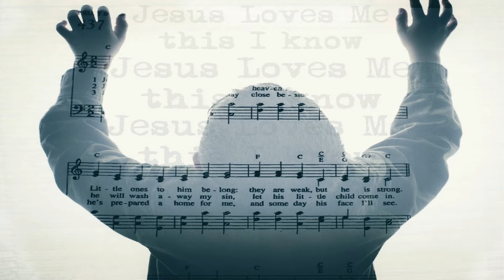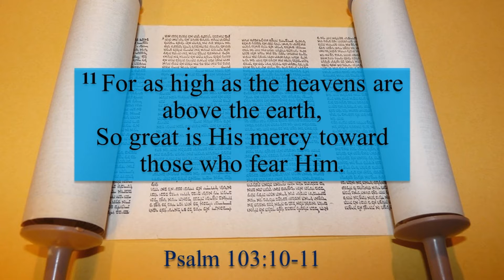"Those Who Fear the Lord (Psalm 103:10-11)"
What does it mean to "fear the Lord"? And why should we do so? Tune in to "The Barnabas Minute with Pastor Tim" for the answers to these questions and to discover the blessing that comes from fearing the Lord, as we discuss Psalm 103:10-11.